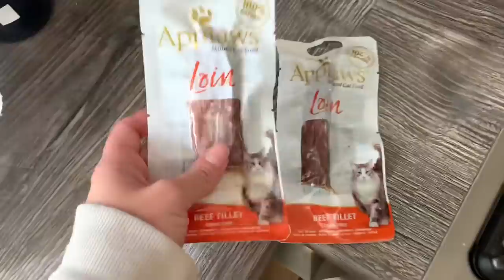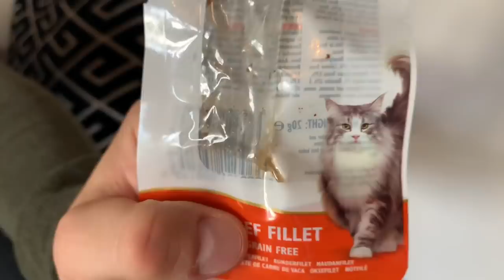Feeding My Dogs Invisible Food! Male V Female! (The Difference is obvious!!)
See if you can spot the difference between Niko and Phil here haha. I think there is a distinct IQ advantage! Even little Mia at 10 months old wasn't falling for the shenanigans!

All the pets love to come begging when they are allowed, Phil gets so excited, he doesn't even stop to see if there is food there! Mia and Niko check it out first and look appalled that we haven't provided any substantial nutrition ha.

Phil is just food orientated he would eat that fork all day as he remembered it once touched a piece of chicken or something.

They are funny characters aren't they, it so funny to watch the different personalities.